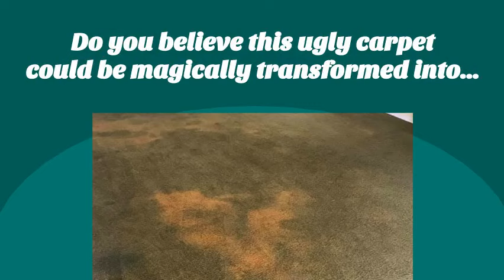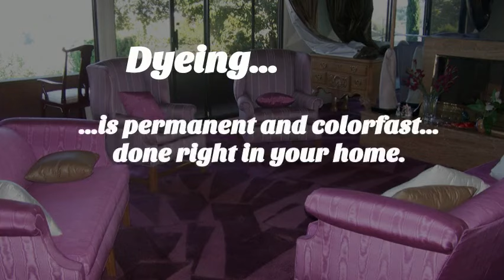Rialto CA Carpet Dyeing 800 789 5780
DyeMasters Carpet Dyeing is Southern California's original on-site carpet dyeing company that specializes in on-location carpet dyeing. Our specialty is in the area of carpet dyeing and carpet color Restoration. We are also experts in the repair of bleach and chemical spots. Carpet dyeing is a process that re-dyes wall-to-wall carpet on-location in homes, condos, apartments, offices, churches, schools, restaurants, boats, RVs, autos, etc.
Carpet Dyeing is an excellent way to give your carpet an affordable facelift. This service is a great alternative to costly carpet replacement, it is perfect for anywhere with a carpet!